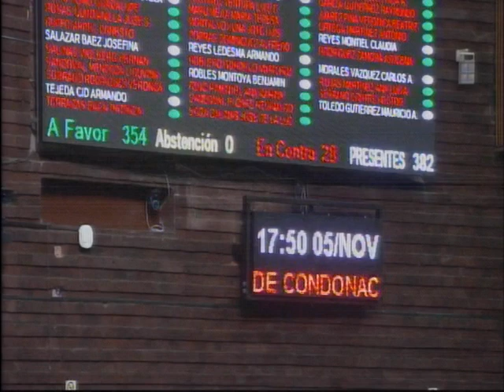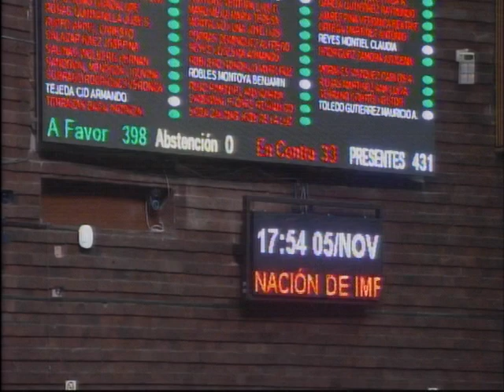Votación en lo general y particular dictamen en materia de condonación de impuestos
398 votos a favor, 33 en contra y 0 abstenciones. Avalan, en lo general y en lo particular, el dictamen que reforma el artículo 28 de la Constitución Política, en materia de condonación de impuestos. Se devuelve al Senado para sus efectos constitucionales.